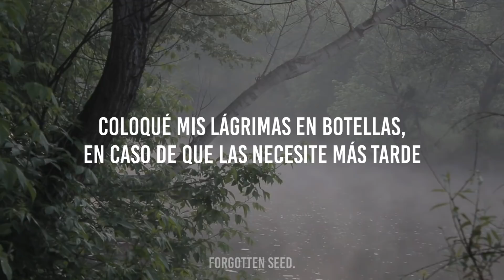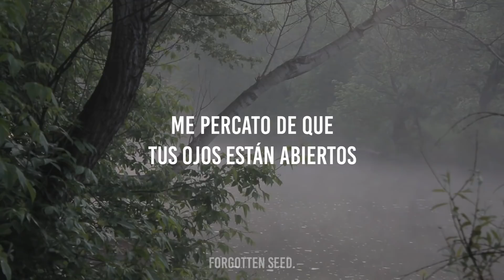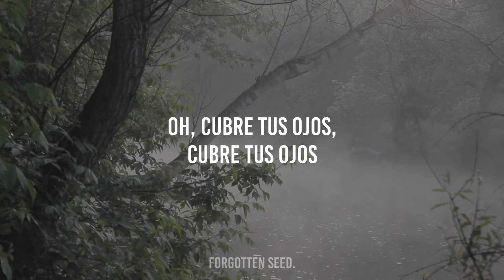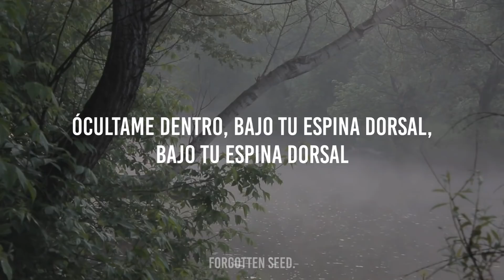AURORA - In Bottles (Sub. Español)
hide me inside, under your spine.